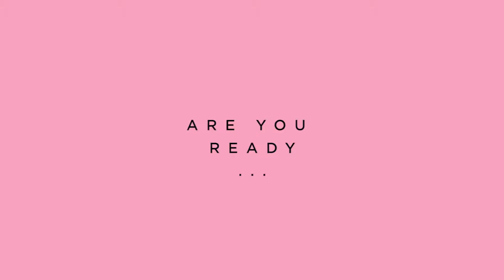LIPGLOSS SECRET PLAY EN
Have you ever seen a lip gloss that produces vibration waves? Have you ever thought that a lip gloss would come into your life and will make you enjoy oral sex and kissing even more?